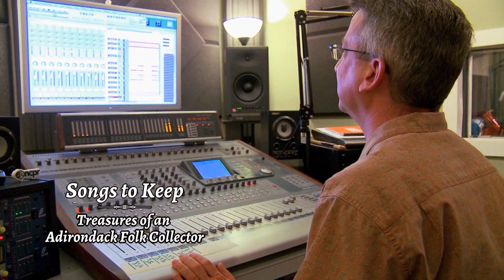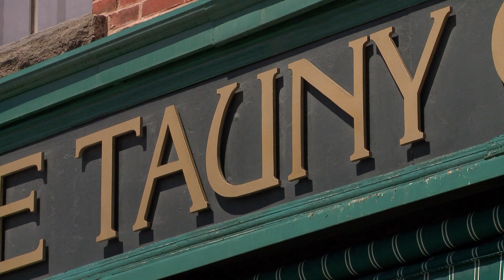Songs to Keep documentary celebrates 10 years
10 years ago, in December of 2013, the documentary "Songs to Keep:  Treasures of an Adirondack Folk Collector" premiered on Mountain Lake PBS.  Special airings of the program will commemorate the anniversary.

"Songs to Keep:  Treasures of an Adirondack Folk Collector" relates the story of historian Marjorie Lansing-Porter, who collected folk songs in the Adirondack region in the 1950s and '60s.

The Emmy award-winning documentary features Pete Seeger, Michael & Kevin Bacon (the Bacon Brothers), Lee Knight, Alex Smith, Dave Ruch, Sue Grimm Hanley, Jamie Savage, and a variety of other talented musicians.